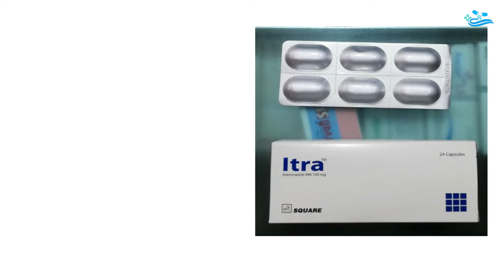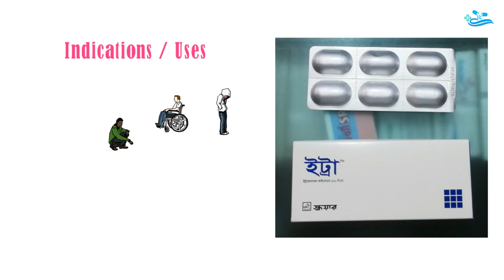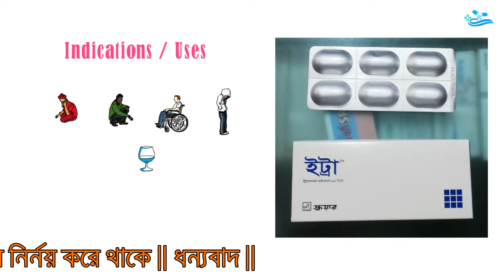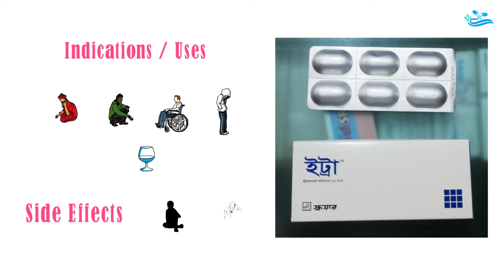Itra Capsule _ 100 mg ( Itraconazole ) Reviews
Generic Name : Itraconazole

অন্যান্য ঔষধঃ
 Vitamin ___